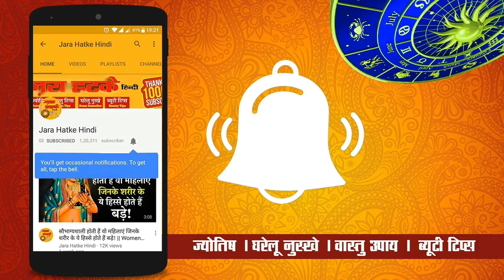700 साल बाद बजरंग बली हुए प्रसन्न, जून में इन राशि वालों की चमक उठेगी किस्मत